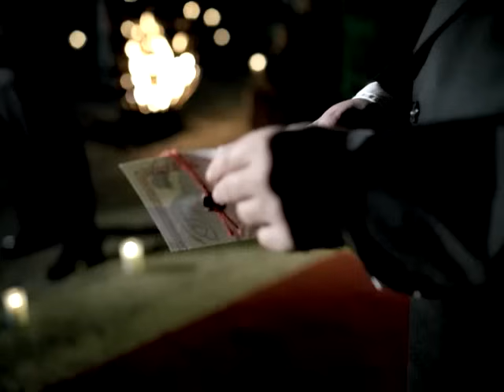Pretty Ricky - Push It Baby feat Sean Paul (music video)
(I Wanna See You) Push It Baby feat Sean Paul - main and BET